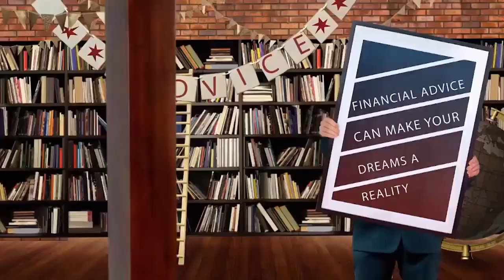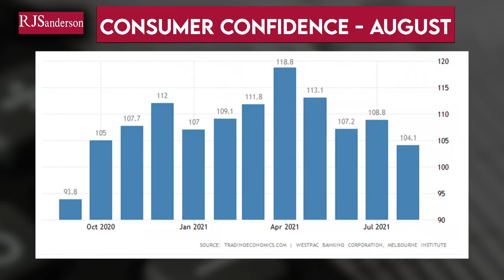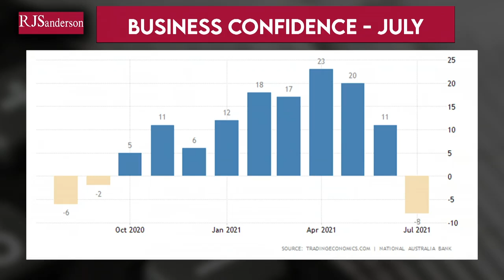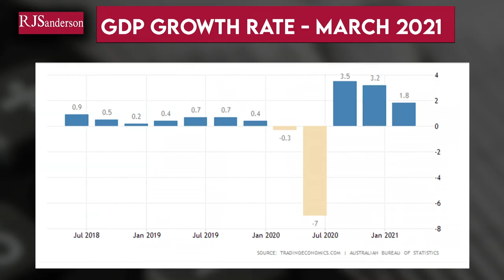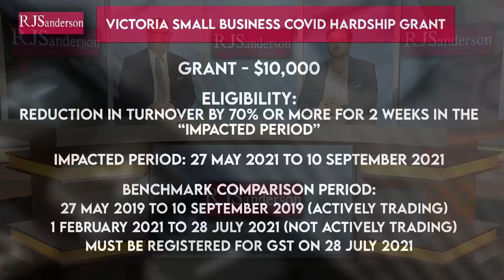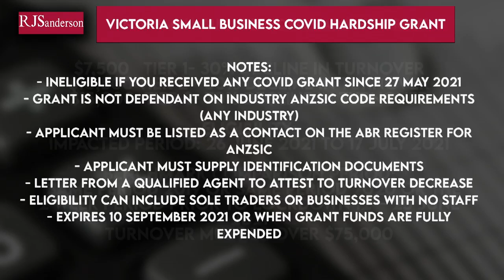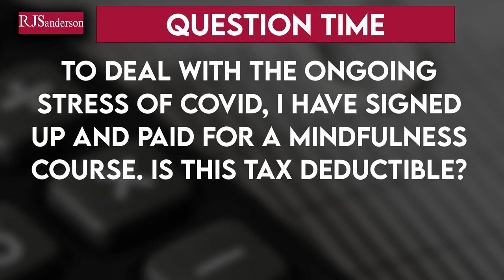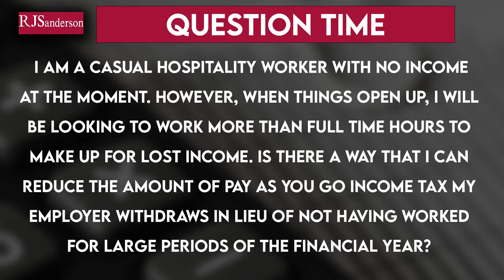RJS TV Episode 07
Roy Sanderson & David Kennedy discuss the impacts of lockdown in New South Wales and Victoria.

They also shared insights on the following:
- Victorian & NSW Grants in light of new restrictions
- Can I reduce my PAYG tax in lieu of not having worked for large periods of the Financial Year?
- Victorian Chamber of Commerce CEO Paul Guerra joins the show
- A Round Table discussion on Business Challenges with Victorian business owners